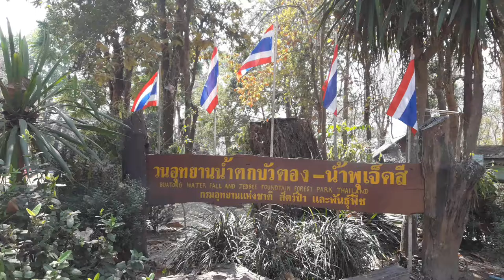20170304 114932 2017 03 04 Morning Buatong Waterfall Chiang Mai Thailand